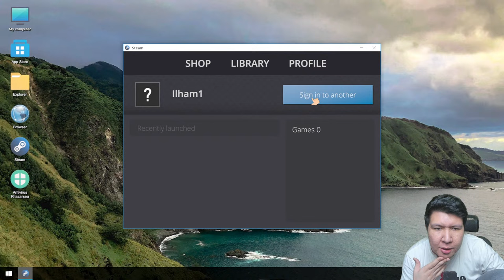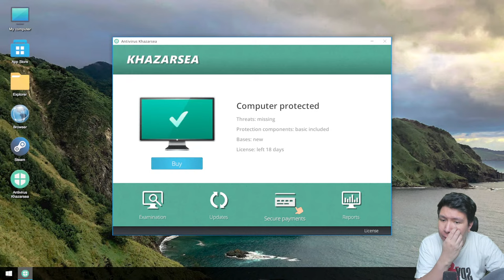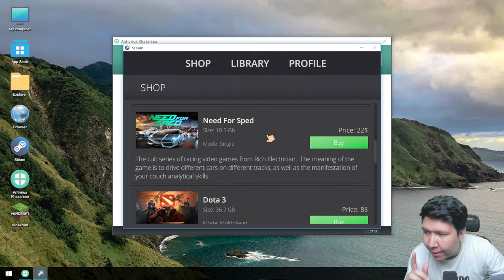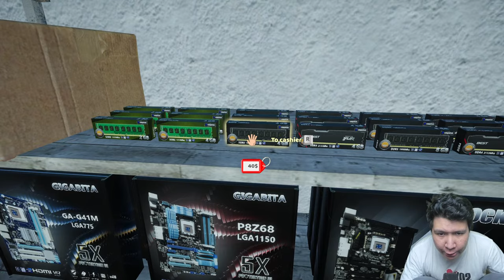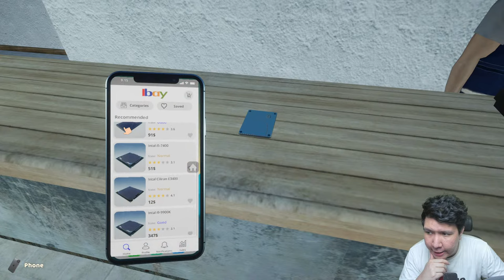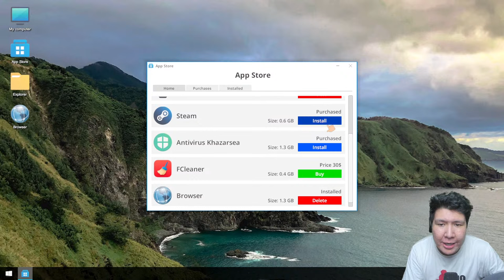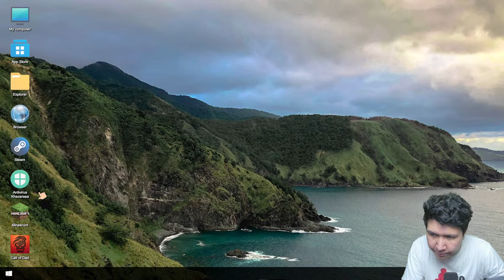AKU HARUS MENAMBAH PC BARU UNTUK WARNETKU! My Gaming Club GAMEPLAY #2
nightbot commands:

!topupstore
!sebutnamaku
!daganganku
!umur
!asal
!awalyoutube
!gamefavorite
!jadwal
!pacar
!cendy
!rio
!harly
!eka